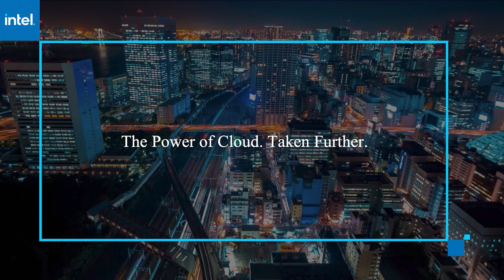Dave Russell & Danny Allan, Veeam Software | AWS re:Invent 2020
Dave Russell, Vice President, Enterprise Strategy, Veeam Software & Danny Allan, CTO and SVP Product Strategy, Veeam Software virtually connect with Lisa Martin for AWS re:Invent 2020.

Q&A: How organizations are navigating data backup and digital transformation through COVID-19

Veeam Software Corp. has been in the data backup business since the 2000s, right as virtualization was taking off. Over the last decade, it has grown into a $1-billion company offering backup solutions that enable cloud data management — from virtual to cloud-based to SasS-based to physical systems.

Veeam has seen firsthand how the digital transformation continues to take off, especially as a result of the challenges that 2020 has presented to enterprises through a worldwide pandemic.

Dave Russell (pictured, left), vice president of enterprise strategy at Veeam, and Danny Allan (pictured, right), chief technology officer at Veeam, spoke with Lisa Martin, host of theCUBE, SiliconANGLE Media’s livestreaming studio, during AWS re:Invent. They discussed ways businesses are handling data backup during the COVID-19 pandemic. (* Disclosure below.)

[Editor’s note: The following has been condensed for clarity.]

How are your customers doing with this rapid change to work from home and this massive amount of uncertainty?

Allan: There was a statement made earlier this year that we’ve gone through two years of transformation in just two months. And I would say that is definitely true if you look both internally at Veeam … and our customer base as well. There’s a lot of remote employment, remote working. So you would think it would have impact on the digital systems, but what it’s done is it’s accelerating the transformation that organizations are going through, and that’s been good in a number of different aspects. So it’s certainly been a challenging year on many fronts, but on the other hand, it’s also been very beneficial for us as well.

And so you’ve got a view for AWS cloud native solution. Talk to me a little bit about that and how does that allow businesses to get that centralized view of virtual, physical SaaS applications?

Russell: It all starts with architecture, and fundamentally Veeam’s architecture is based upon having a portable data format that’s self-describing. So what does that mean? It means it reduces the friction from moving data that might have been born on-premises to later be instantiated in, say, the AWS cloud. Or you can also imagine now new workloads being born in the cloud, especially toward the middle and end of this year. A lot of us, we couldn’t get into our data center. We had to do everything remotely. So we had to try to keep those lights on operationally, but we also had to begin to lift and shift and accelerate.

I’d love to get your perspectives on IT challenges in the last nine months in particular. Where is backup as a priority?

Russell: So backup is well understood as a concept. What’s very, very different [are the questions of] where are those workloads? Where do they need to be going forward? What are the service-level agreements — meaning the access times required for those workloads? And while we’re arguably transitioning from certain types of applications to new applications, the vast majority of us are dead in the middle of that. So we’ve got to be able to embrace the new while also anchoring back to the past.

Danny, I’d love to get your perspective on how your customer conversations have changed?

Allan: The first is, it always starts with the pandemic and the impact of the pandemic on the business. The second from there is we talk about resource management. There’s the shift from customers who are used to do doing business one way and they’re trying to shift the resources to make it effective in a new and better way. I’d say the third conversation actually pivots from there to things like security and governance.

One of the interesting things this year we’ve seen a lot of is ransomware and malware and attacks — especially because the attack surface has increased. And then, lastly, it always pivots. Where it ends up is digital transformation. How do I get from where I used to be to where I want to be?

Watch the complete video interview below, and be sure to check out more of SiliconANGLE’s and theCUBE’s coverage of AWS re:Invent. (* Disclosure: Veeam Software Corp. sponsored this segment of theCUBE. Neither Veeam nor other sponsors have editorial control over content on theCUBE or SiliconANGLE.)